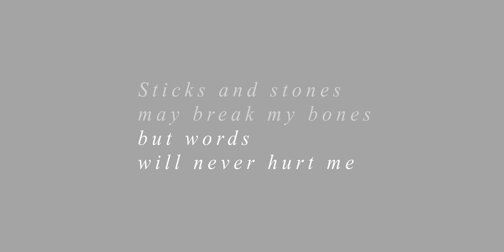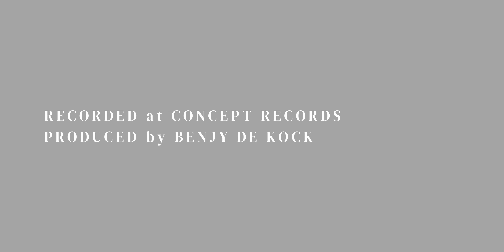Francis Soal - Calcium (Music Video)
Music video for Calcium, the second single from Francis Soal’s upcoming debut album Hindsight 2020.

Filmed, directed and edited by Cian Geraghty

Performed by:
- Ray Morgan - Drums
- Ben Jamieson - Bass
- Juan Khan - Electric Guitar
- Benjy de Kock - Keyboards, Acoustic Guitar, and Vocals

Produced and recorded at Concept Records by Benjy de Kock and Ben Jamieson.

Mixed by Ben Jamieson.

Mastered by DJ Simbad.